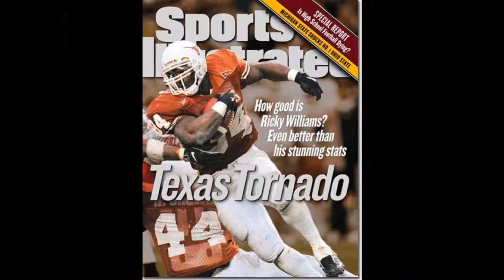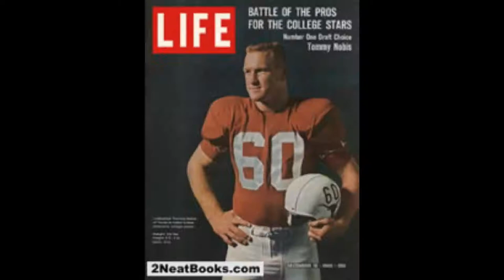Texas Longhorn Django Walker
Video set to Django Walker's song, "Texas Longhorn"